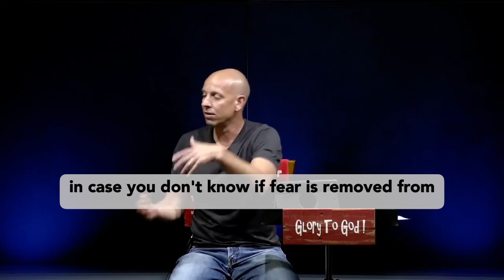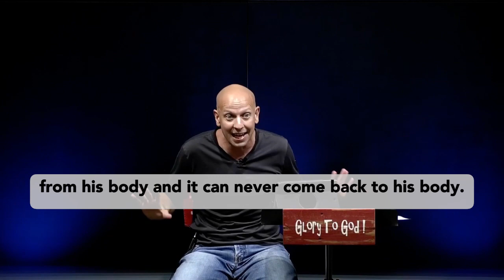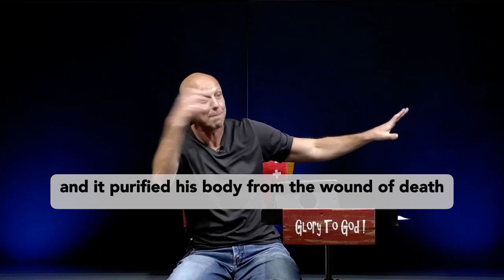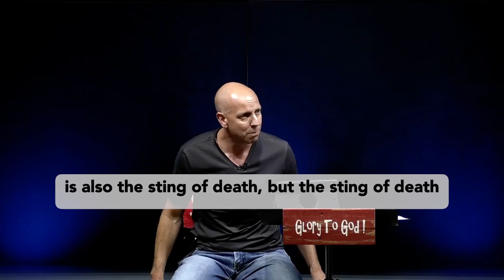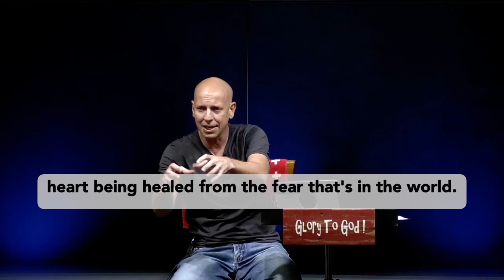Purified From Fear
Gospel Revolution Church.  Revealing Christ to the world.